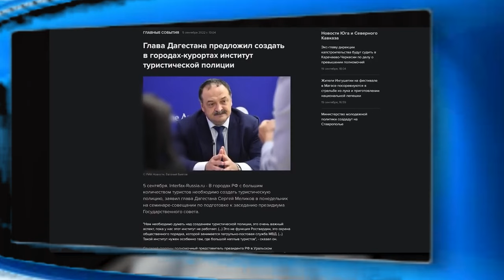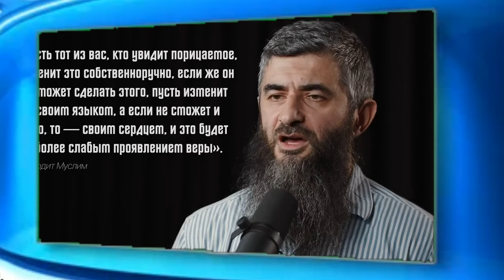ТУРИЗМУ НА КАВКАЗЕ ДА или НЕТ. // МНЕНИЯ ТУМСО И АБДУЛЛАХ ШАМИЛЯ ЧЕГО ПРИНЕСЁТ ТУРИЗМ НА КАВКАЗ